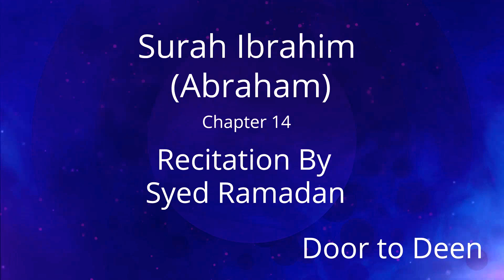Surah Ibrahim (Abraham) Syed Ramadan Quran Recitation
Beautiful Quran Recitation of Surah Ibrahim (Abraham) by Syed Ramadan